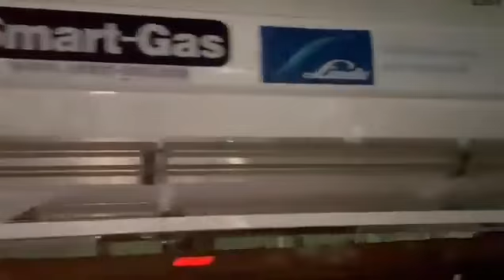Containment of Oxygen From Singapore Hit Roads In India